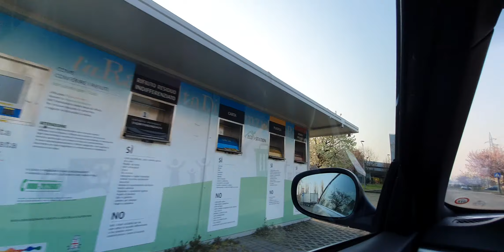26 Marzo 2021(3)